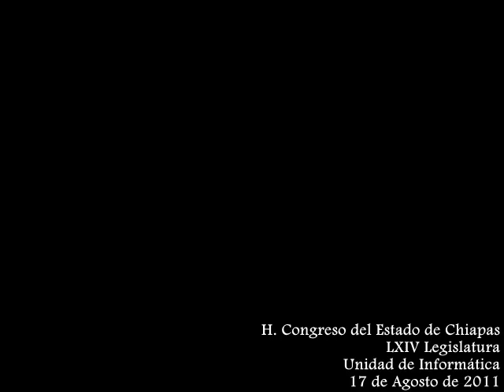Intervención de la Dip. Margot de los Santos Lara 17 de Agosto de 2011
"Sesión Ordinaria del día 17 de Agosto de 2011, correspondiente al Segundo Receso del Primer Año de Ejercicio Constitucional celebrada por la Comisión Permanente de la LXIV Legislatura del H. Congreso del Estado Libre y Soberano de Chiapas.
Lugar: Sala de Usos Multiples"